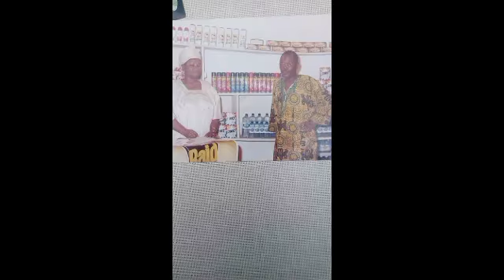BREAKING : Veteran actress, Ifey Onwuemene Dead after years of battlīng cancër